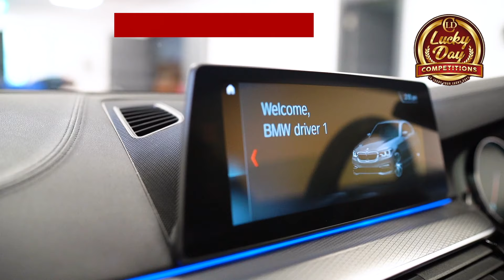2018 BMW 520D MSPORT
😈WIN THIS 2018 BMW 520D M-SPORT😈
❌£25 Per Entry Limited to 1395 Entries!❌

🎩38k miles
🎩M Sport Package
🎩Brand new 20″ Alloys
🎩M Sport suspension
🎩M-Aerodynamic Bodystyling
🎩Ambient lighting
🎩Digital Cockpit
🎩Active Guard
🎩Active Pedestrian Safety
🎩Auto transmission with gearshift paddles
🎩Sport seats, Heated front seats,

Contests are not sponsored, endorsed or administrated by, or associated with Facebook in any way and entrants release Facebook completely by participating please see our website for full T's & C's